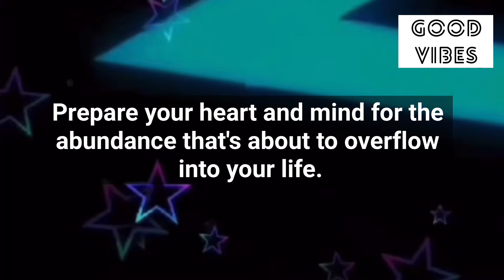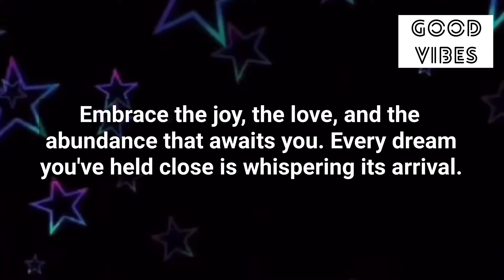🌈Congratulations🎉Start Making A Big Room Because You Are…😍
Stay positive✨
Stay happy😊

Thanks
Shilpa Pabla